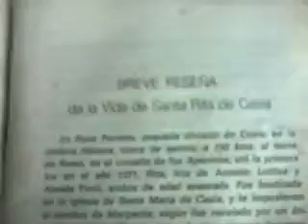Santa Rita de Cascia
Oración a Santa Rita de Cascia. Santuario San Francisco de Asis.
Reserva Ecologica En Plottier. Voz: Sebastian Sanchez SIVE